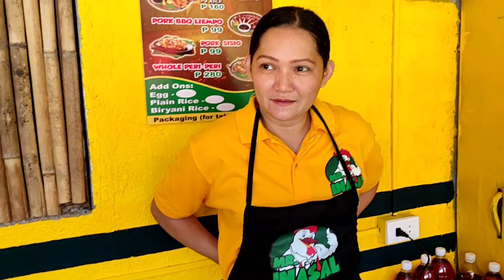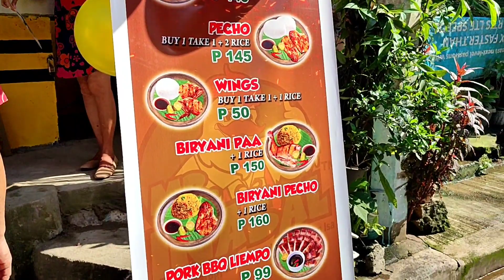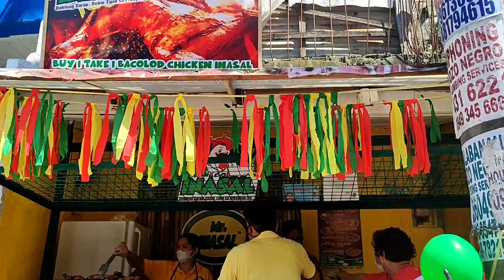OUR NEWLY OPEN BUSINESS MR INASAL.59,999K FRANCHISE.MURA NA MASARAP PA.